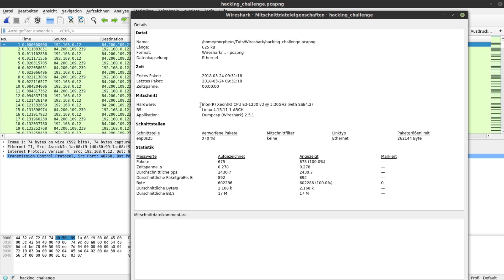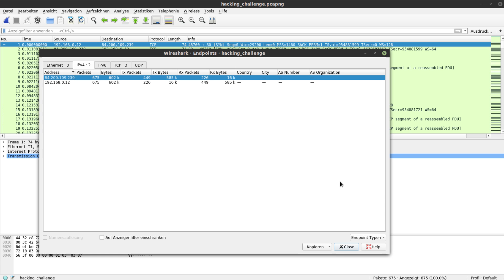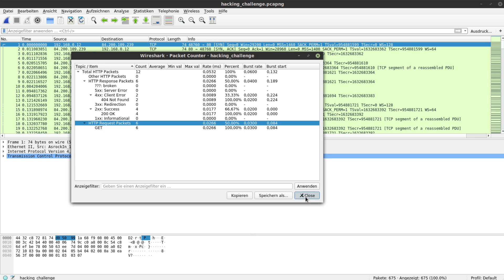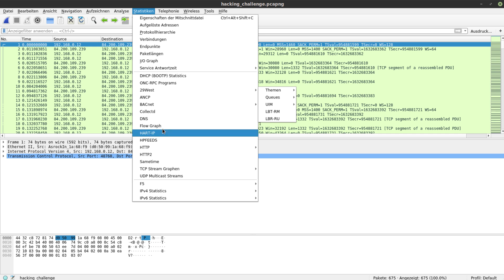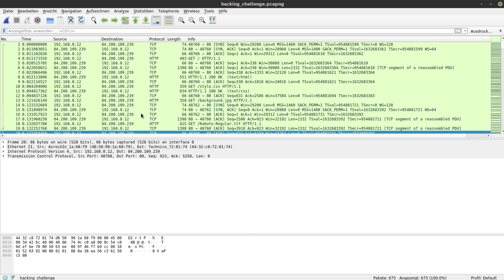Wireshark Tutorial #8 - Statistiken und Graphs